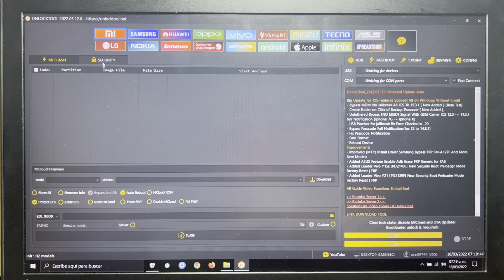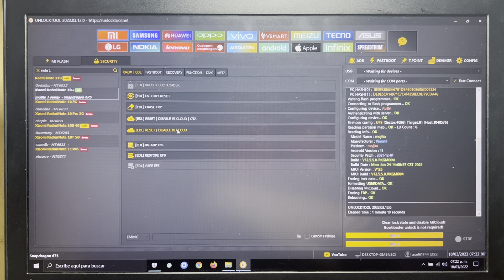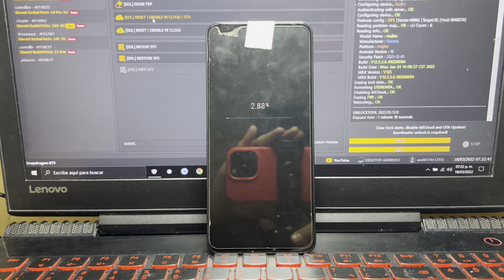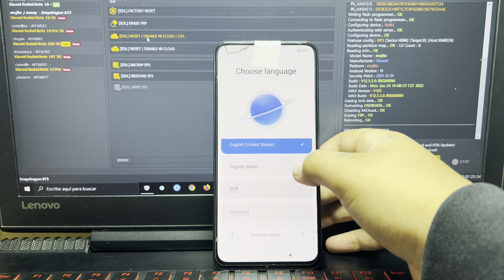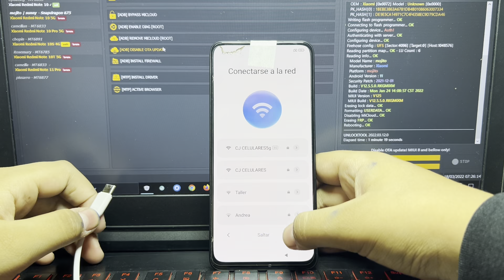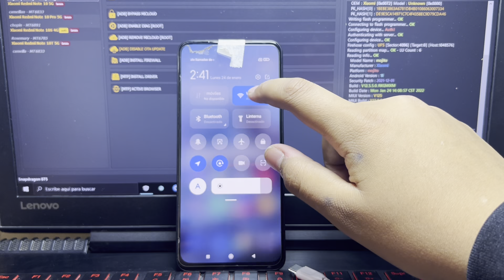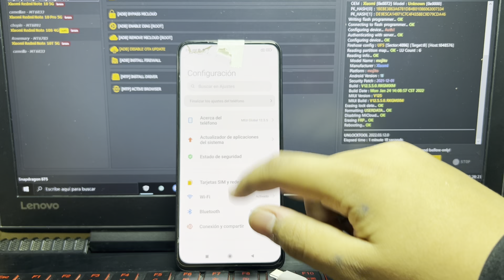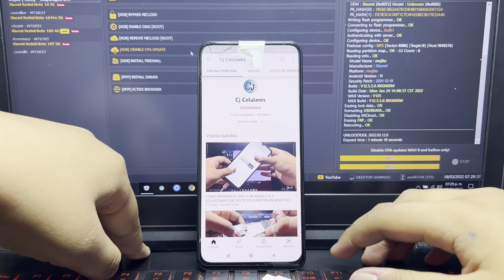Xiaomi Redmi Note 10 (Sunny) Remover Mi Account SemiPermanente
SI QUIEREN DONAR
ESTE ES MI CBU: 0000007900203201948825
🔀 Comparte en tus redes
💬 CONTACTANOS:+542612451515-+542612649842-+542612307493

SOPORTE REMOTO
HUAWEI
XIAOMI
SAMSUNG
MOTOROLA
Y VARIEDAD DE MODELOS
NO NOS HACEMOS RESPONSABLES
POR EL MAL USO DE SOFTWARE HAGAN
AL PIE DE LA LETRA DEL PROCESO